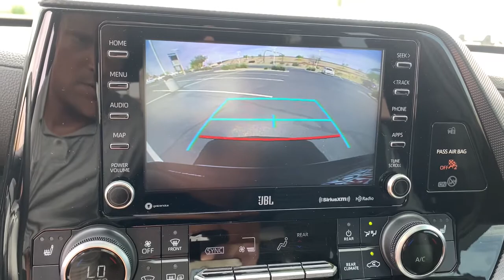2021 Toyota Highlander Mesa, Tempe, Chandler, Scottsdale, Gilbert, AZ 210735A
Midnight Black Metallic Used 2021 Toyota Highlander available in Mesa, Arizona at Riverview Toyota. Servicing the Tempe, Chandler, Scottsdale, Gilbert, AZ area.

Riverview Toyota
2020 W. Riverview Auto Drive

Recent Arrival! Clean CARFAX. CARFAX One-Owner.21/29 City/Highway MPGMidnight Black Metallic 2021 Toyota Highlander XSE FWD 8-Speed Automatic 3.5L V6 DOHCAll vehicles pass a stringent 160 point inspection. Most late model vehicles have Platinum Toyota warranty options available for pennies on the dollar!Our Mission:* To ensure you have an exceptional experience with us today regardless of your decision.* To treat you with respect and provide you with all the information you need to make informed choices.* To help change your perception about what the car buying and car servicing experience should be.* To build your desire to share your wonderful experience with friends and family.*Disclaimer:*Most optional equipment already added to vehicle. Tax title and registration are not included in prices shown unless otherwise stated. Manufacturer incentives may vary by region and are subject to change. Vehicle information & features are based upon standard equipment and may vary by vehicle. Monthly payments may be higher or lower based upon incentives qualifying programs credit qualifications residency & fees. No claims or warranties are made to guarantee the accuracy of vehicle pricing payments or actual equipment. Call to confirm accuracy of any information. Purchase price does not include tax title license finance charges $499 doc fee and any dealer add-ons. Vehicle reconditioning and or certification may require additional fees. Please verify all information. We are not responsible for typographical technical or misprint errors. Inventory is subject to prior sale.